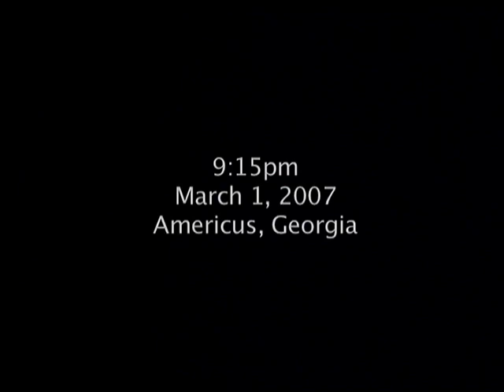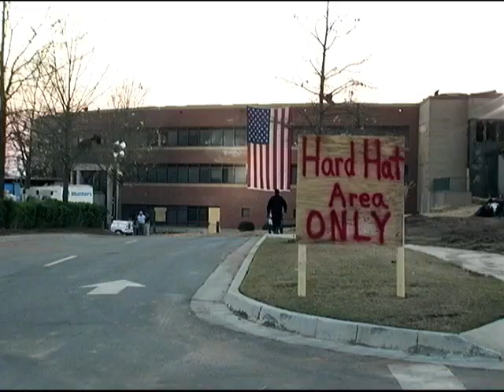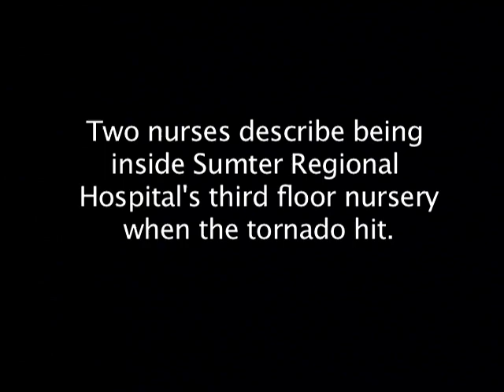Americus Georgia Tornado: 5-Part Docu-Series March 2007 - Sumter Regional Hospital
On March 1, 2007 a deadly EF-3 tornado ripped through Americus, Georgia causing significant damage and destroying the Sumter Regional Hospital. Hundreds of homes, businesses and vehicles were affected. Two confirmed deaths and numerous injuries were associated with the storm. Local filmmaker Faith Fuller documented the storm and interviewed eye-witnesses, hospital staff & local officials.

Americus Tornado - 5-Part Docu-Series:

1) Tornado Hits Americus, Georgia
2) Sumter Regional Hospital -- A War Zone
3) The Aftermath - Aerials
4) Two Deaths
5) Cynthia West - Personal Account